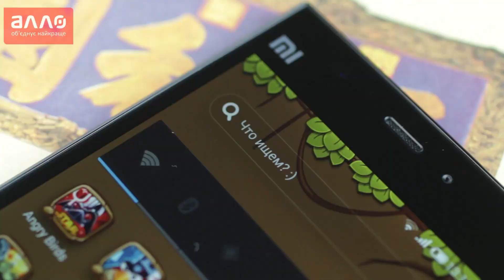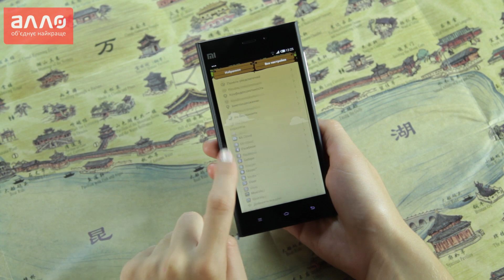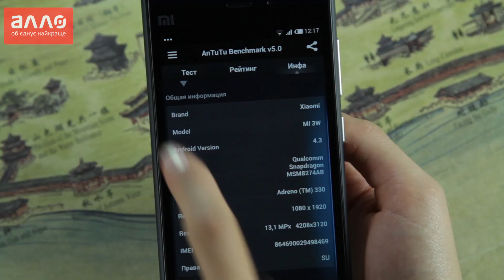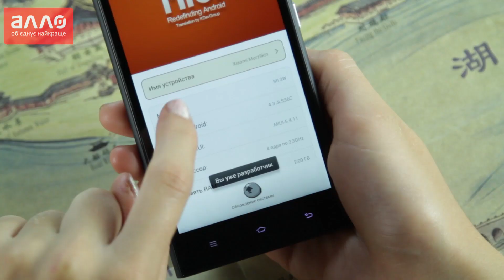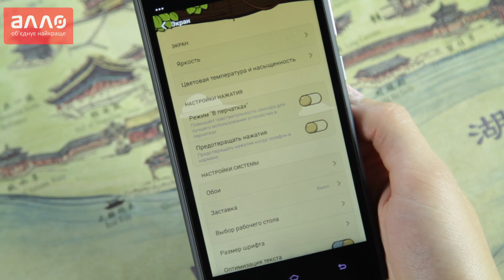Видео-обзор смартфона Xiaomi Mi3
Купить смартфон Xiaomi Mi3 Вы можете, оформив заказ у нас на сайте